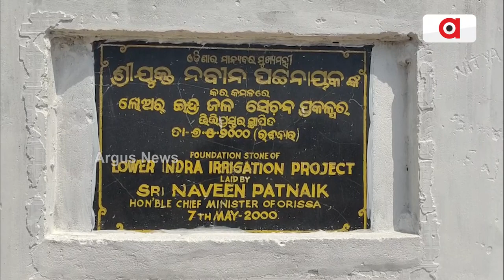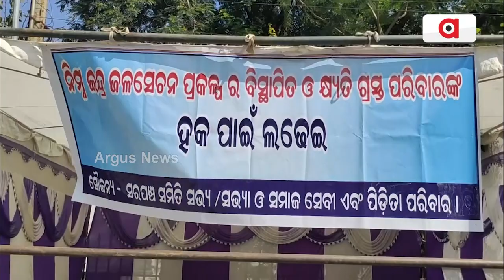ରାଜରାସ୍ତାରେ ବିସ୍ଥାପିତ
କୋଡ଼ିଏ ବର୍ଷ ପରେ ଉଦଘାଟିତ ହେଲା ଲୋୟର ଇନ୍ଦ୍ର ଜଳସେଚନ ପ୍ରକଳ୍ପ, ହେଲେ ଏବେ ବି ବିସ୍ଥାପିତଙ୍କ ଦୁଃଖ ଯାଇନି । ଏବେବି ଅନେକ ପରିବାର ନିଜ ଭିଟାମାଟି ହରାଇ କ୍ଷତିପୂରଣ ପାଇ ନାହାନ୍ତି । ସରକାର ବିସ୍ଥାପିତ ପରିବାରଙ୍କୁ ଏବେ ସୁଦ୍ଧା ତାଙ୍କର ଅନୁଦାନ ଅର୍ଥ ଦେବାର ବିଫଳ ହୋଇଛନ୍ତି ।